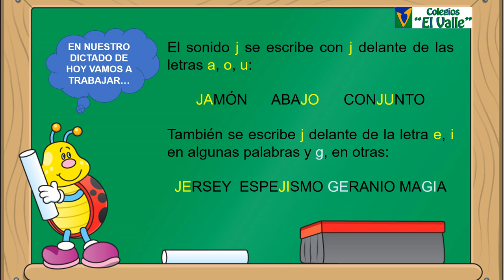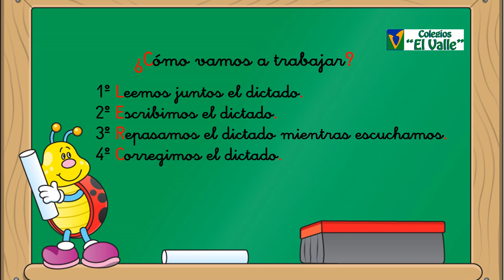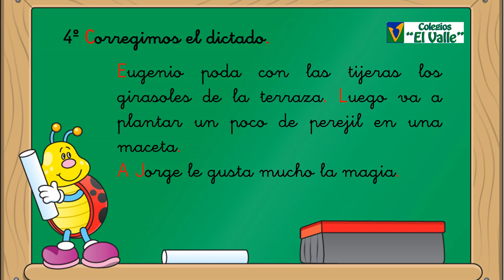LAS TABLAS 2ºED PRIMARIA LENGUA Dictado 2, tema 9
Hola chic@s, aquí tenéis el dictado 2 del tema 9